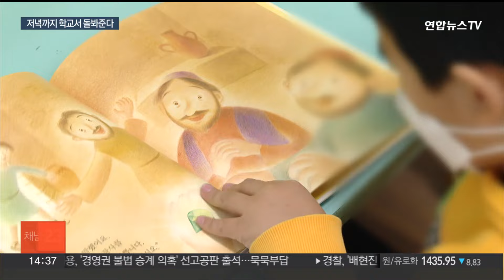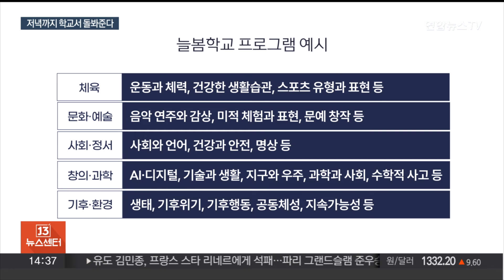"저출산, 늘봄학교로 극복"…2026년에는 초등 전학년으로 / 연합뉴스TV (YonhapnewsTV)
"저출산, 늘봄학교로 극복"…2026년에는 초등 전학년으로

[앵커]

정부가 저출산 대책 중 하나로 국민들의 자녀 교육과 돌봄 문제 정책으로 '늘봄학교' 추진 계획을 발표했습니다.

올해 초등학교 1학년을 시작으로 내후년에는 초등학교 전학년을 상대로 다양한 교육프로그램이 운영됩니다.

김종성 기자입니다.

[기자]

교육부가 추진하는 '늘봄학교' 프로그램은 올해 초등학교 1학년부터 점진적으로 도입됩니다.

올해 1학기 우선 2,000곳 이상의 학교에서 먼저 시행되며, 올해 안에 모든 초등학교 1학년생이 희망하면 이용할 수 있습니다.

내년에는 2학년 학생으로, 내후년에는 전체 초등학생을 대상으로 범위를 넓혀 운영됩니다.

늘봄학교 프로그램은 5시 정도까지 운영되던 기존 방과후 돌봄교실보다 긴 오후 8시까지 희망자에 한해 제공됩니다.

초등학교 1학년 학생에게는 학교 적응을 돕는 매일 2시간 이내 교육 과정이, 초등학교 고학년 학생들도 자기계발을 할 수 있도록 AI와 디지털, 문화·예술 프로그램이 제공됩니다.

교육부는 우수 프로그램 유치를 위해 지자체와 지역 대학, 분야별 단체·협회의 인적자원과 인프라를 활용하겠다는 생각입니다.

특히 불가피하게 저녁 시간까지 늘봄 프로그램을 이용하는 학생들에게는 저녁 식사가 지원되고, 학교 안팎으로 이동이 있는 강좌의 경우 별도 안전인력을 채용하는 등 상황별 안전관리도 추진됩니다.

교사들에게 늘봄교실 관련 업무부담이 생기지 않고, 안정적으로 정책이 추진되도록 학교별로 '늘봄지원실'이 신설되고 전담 직원이 채용되거나 지정됩니다.